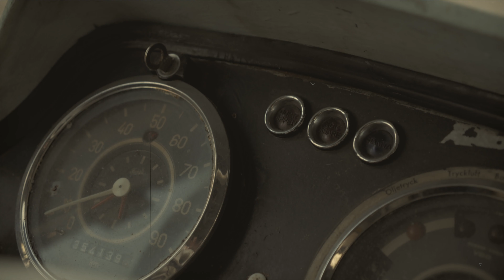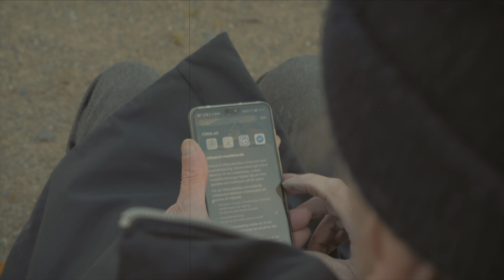Siena Root - Organic Intelligence (Official Video)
The 3rd track from the album "The Secret of Our Time"

Album released by MIG music, March 20th 2020

Recorded in Omnivox Studios (Borlänge, SE) and Real Music Studios (Stockholm, SE)
Mixed in Root Rock studios by Siena Root

Mastered at Cosmos Mastering by Christofer Stannow

Special thanks to: BBBuss